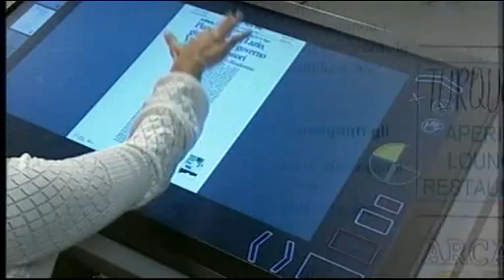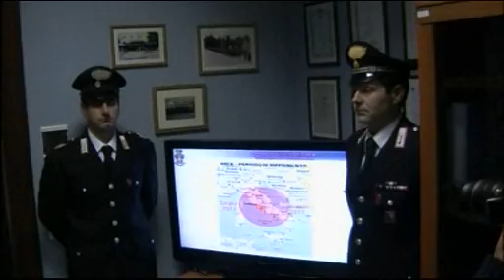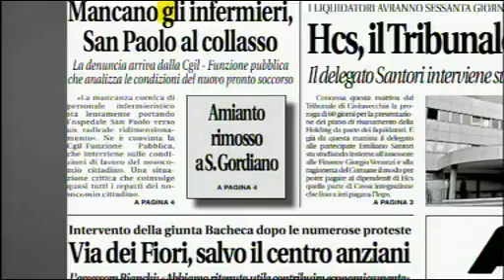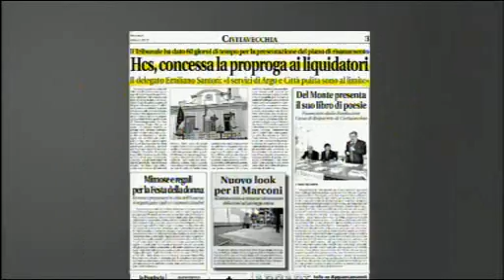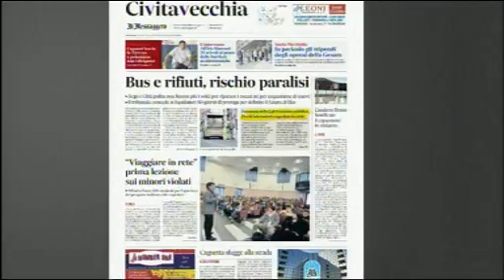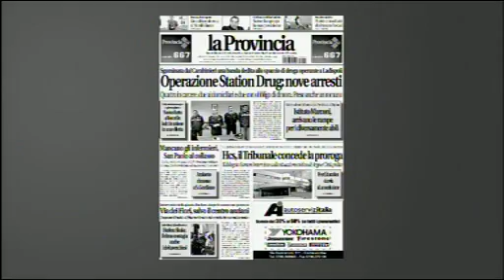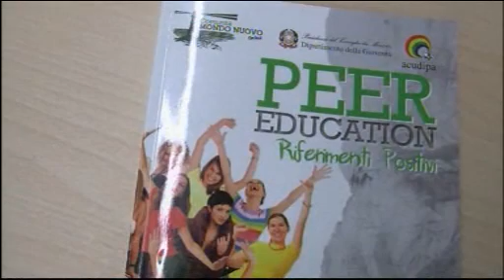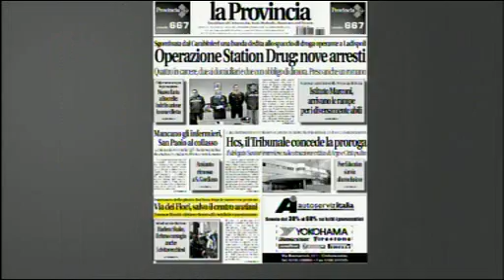Dentro la Notizia 06/03/13 - 1^ parte